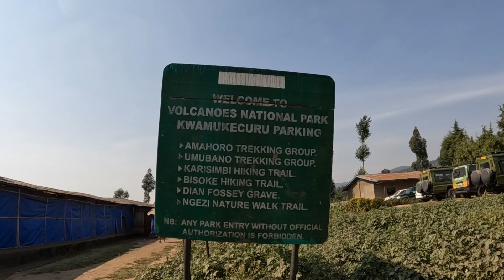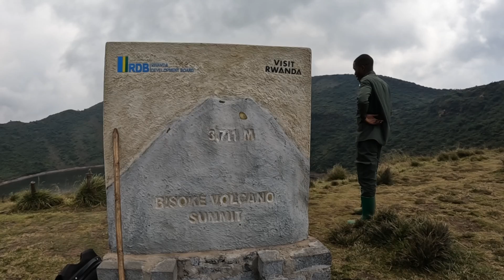MOUNT BISOKE | Virunga Mountains 🇷🇼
Mount Bisoke (3,711 m) - Virunga Mountains, Rwanda.